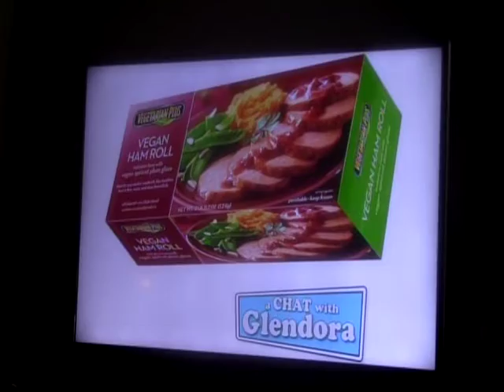A Chat with Glendora Vegan#8 Fox23 Albany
Commercial off the air, Glendora and her cat Dotcom, urging you to
GO VEGAN  August 9, 2018.  Channel 8 broadcast TV Albany New York,   Thanks to Sue and Pete for assisting.